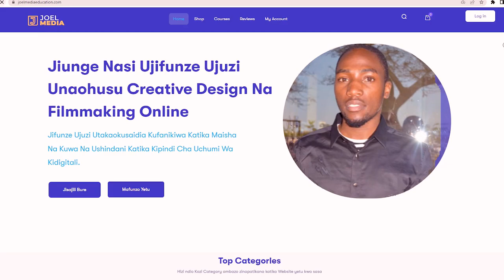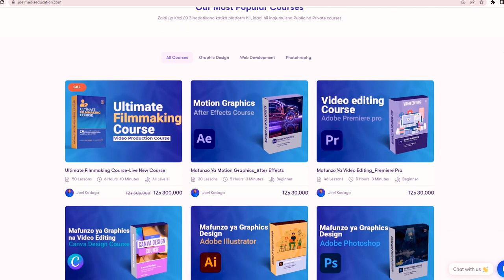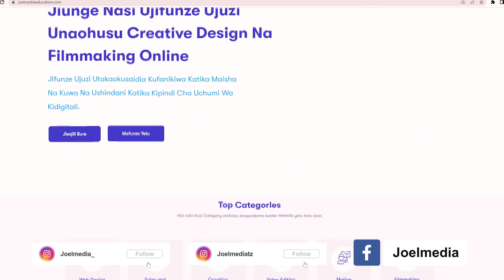Aina/Niche Saba (7) za Graphics Design, Chagua na Ujifunze zinalipa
TANZU/NICHE ZA GRAPHICS DESIGN UNATAKIWA KUJIFUNZA

Graphics Industry ina nafasi kubwa sana katika kufanya mtu kudevelop Career yake na kufanikiwa, ila Industry ni kubwa na ina vitu vingi sana ili kufanikiwa katika Industry hii ni vema Kuchagua Niche moja na kuifanyia haki kwa kujifunza ipasavyo.

Kama Designer baada ya kuwa na general knowledge katika Graphics kufahamu matumizi ya softwares pamoja na Design principles ni wakati sahihi kwa Designer kuamua kuchagua niche na kujifunza zaidi ili kuwa expert katika eneo moja.

Katika Video hii nimechambua na kueleza Tanzu/ Aina saba za Graphics Design unazoweza kuzifanya na kudevelop ujuzi ili kufikia malengo yako. tazama Video hii utajifunza.

0:00 - Intro
1:34 - Logo Reveal
1:38 - Utambulisho
2: 01 - Mambo ya kuzikatia unavo chagua niche za Graphics Design
3:35 - Niche ni nini?
4:58 - Niche ya kwanza
8:47 - Niche ya pili
11:21 - Niche ya tatu
13:25 - Niche ya nne
16:25 - Niche ya tano
17:17 - Niche ya sita
18:12 - Niche ya saba
19:55 - Recap
22:55 - Mafunzo
23:03 - End screen